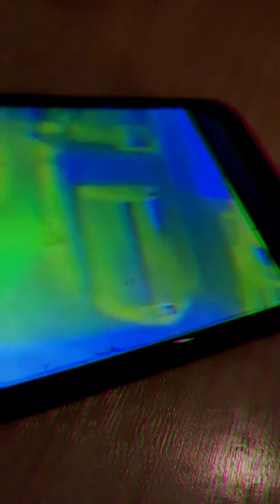Furby Fur effects (Fixed)